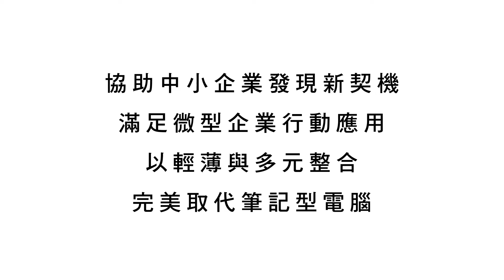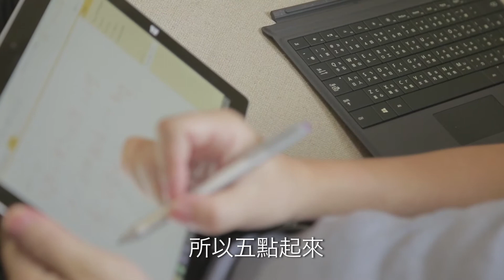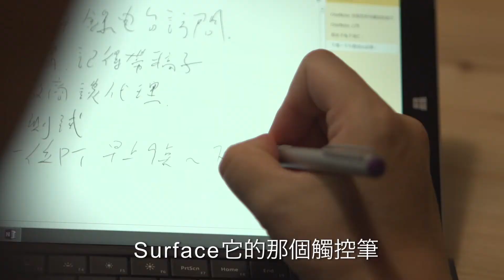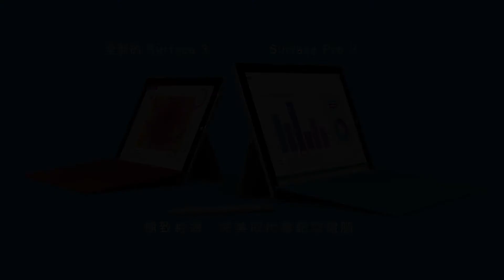[Surface] 486團購天王，用Surface 創造更多商機